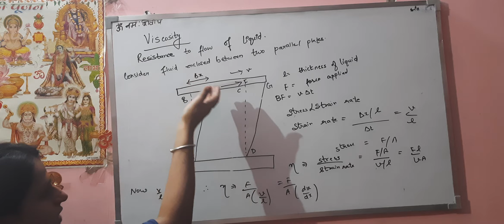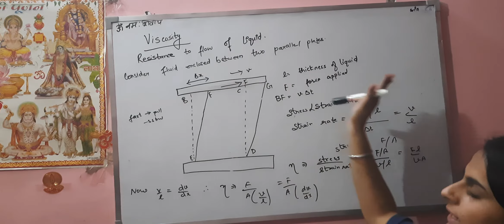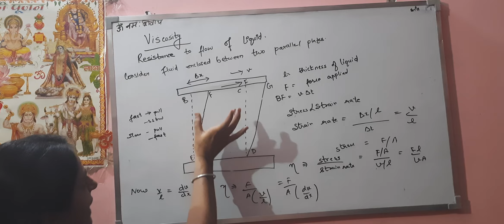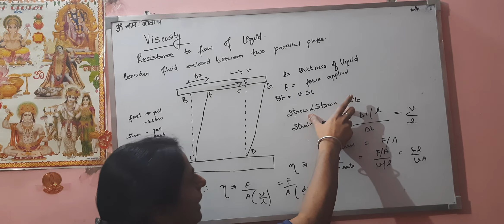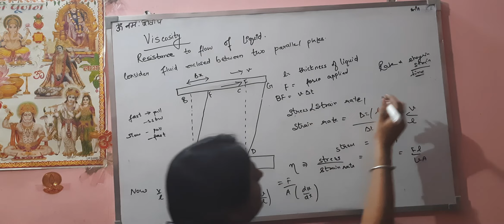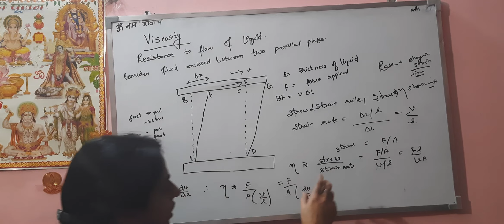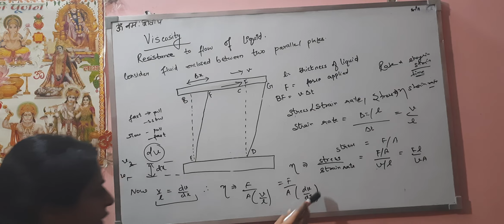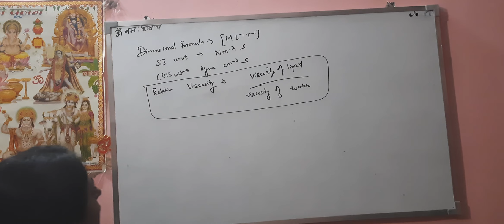Class 11 physics video for 27/10/20